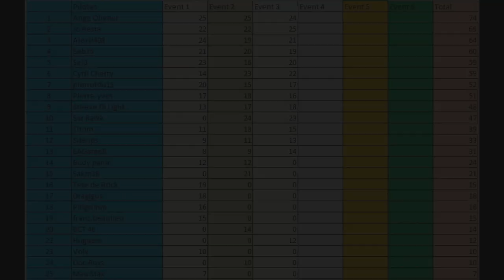DIRT RALLY CHAMPIONNAT GROUPE B / 4em manche / Monaco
'4em Manche du Championnat TeamLSF et un Rallye sympa avec du changement de surface et donc de grip!
Entre ravin et rocher, l'erreur n'est jamais très loin